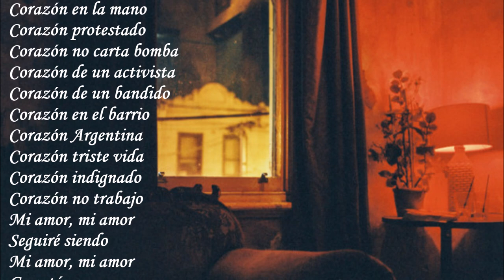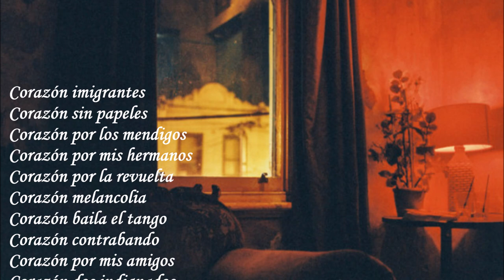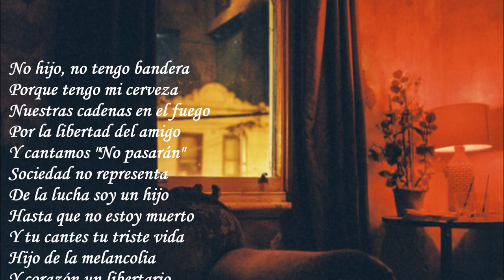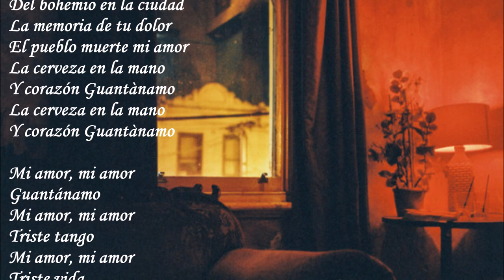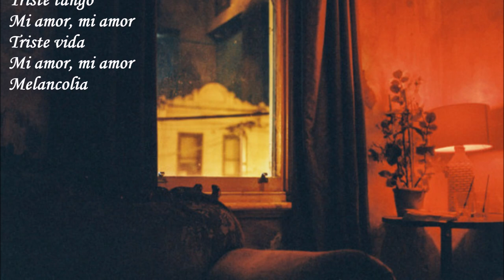Damien Saez - Guantánamo